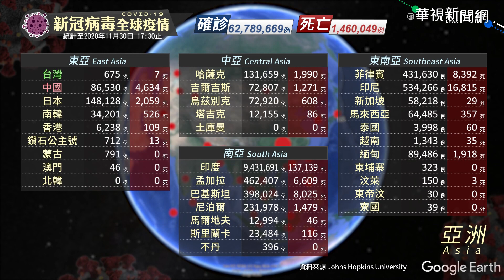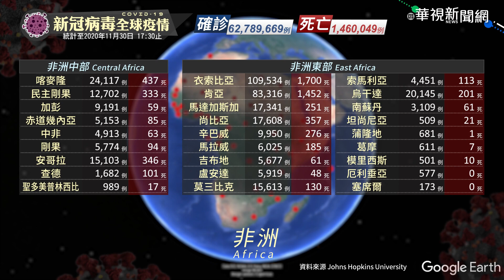新冠病毒全球疫情｜更新時間 2020/11/30 17:30